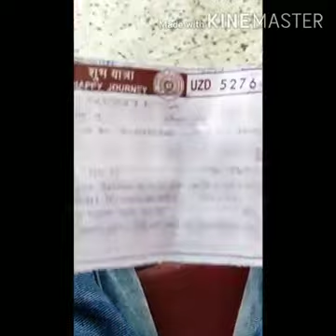Rongiya to kokrajhar fast journey 🚂North East rxpress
About more
Vidio to moble re kora tar karone pic collality too val howa nai. Aru mor life r fast blog... Aikarone
Val koi kotha kobo pora nai.
Aru mor aitu new chenel hoy. Plz mok sokoloye suport korok aru notun vidio bonaboli. Sujok kori diye jen. ❤